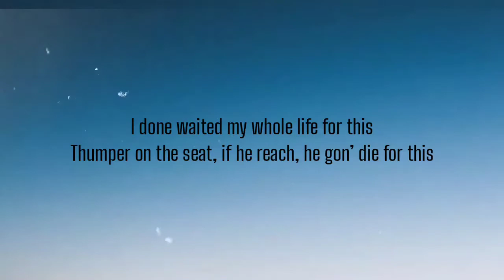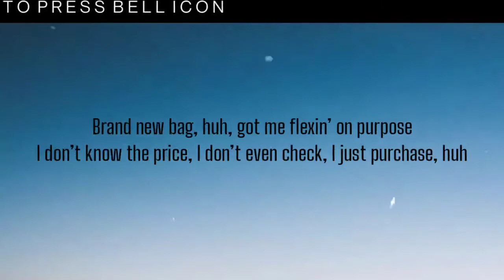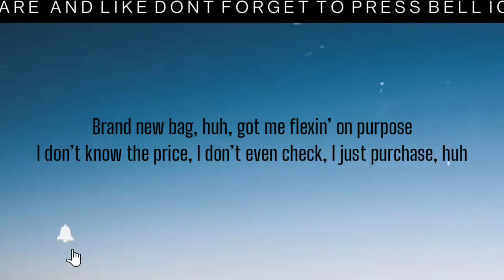GRIP - IDFT ( LYRICS )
Yeah, look

[Chorus]
I done waited my whole life for this
Thumper on the seat, if he reach, he gon’ die for this
No time for no sucker shit, got too much on my bucket list
Presi on my left, might do AP on my other wrist

[Verse 1]
Yeah, I done shed blood for this (I did)
Lost people I loved for this (I did), stood in front of the judge for this (I did)
Jumped off the porch for this (I did), get to dumpin’ the torch for this (I will)
Heard the shotty pump for this, I done seen niggas slumped for this (Was slumped)

When you slept on the floor with no comforter, how could you know what comfort is? (How?)
Money boostin’ my confidence, but without it, I’m functionless (Shit)
When I pull up to functions I need them hoes heads to turn, I got bread to burn (Fuck)
If niggas is jealous, I’m gettin’ it, tell ’em I’m generous as far as lead’s concerned
Yeah, uh

[Chorus]
Thumper on the seat, if he reach, he gon’ die for this (Ayy!)

[Post-Chorus]
Brand new bag, huh, got me flexin’ on purpose
I don’t know the price, I don’t even check, I just purchase, huh
Yeah, doin’ the most ’cause we always had the least (Had the least)
Pour out some liquor for niggas who ain’t make it past the East

[Verse 2]
Uh, back when we had Caprice, was smokin’ and ridin’ to Master P
Tryna make the cash increase while dodgin’ bullets, jukin’ past police (Skrrt)
Was never an athlete, was either juggin’ or was smashin’ cheeks
Who would’a thought the bastard’d give the masses a masterpiece?
Yeah, ’cause I done waited my whole life for this
Seen my momma cry for this and many a nigga die for this
And plenty of women lie for this, that’s why I just can’t trust a bitch

I know she wanna cuff my wrist, but fuck, I just might
I just might buss down my left wrist, put my grams on tennis necklace
Fifteen pointers, that’s my preference, crossed lil’ baby off my checklist
Ooh, you bought her a Lexus, we did Waffle House for breakfast
Drop her off and then I ghost it, you take pics with her and post it
Uh, GRIPPER and the flow is goated, these niggas shit, just ain’t as potent
I jumped on that bitch and floated, huh, don’t roll with the blick unloaded
Won’t blow with the shit, don’t tote it, I know you’s a bitch it, you showed it
Peeped the weakness and sewed it